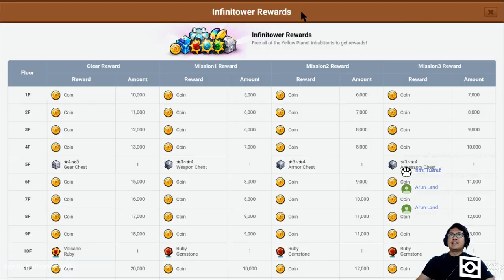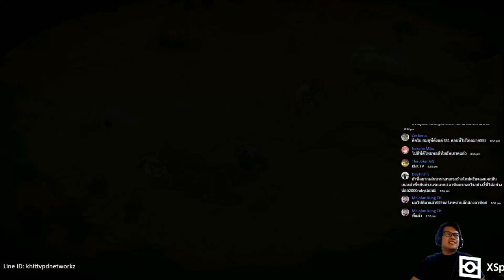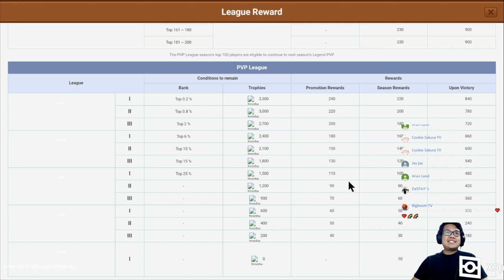Line rangers SS6 200507 - กลับมา Gacha ละ ชีวิตจะดีหรือไม่ รอชมกัน